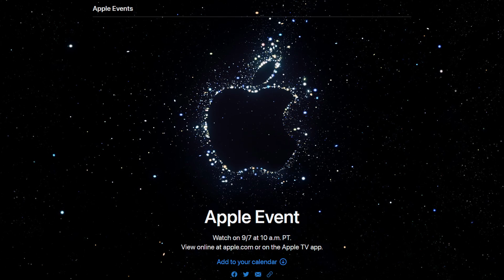Hardware to look out for in September 2022!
"Techtember" is upon us and this year, it is living up to its name! We will take a look at all the new hardware released or announced in September 2022, including Apples new A16 SoC for the iPhone 14 Pro, Nvidias upcoming Ada Lovelace based RTX 4000 GPUs, AMDs Zen 4 aka Ryzen 7000 and Intels new Raptor Lake 13th Gen CPUs.

0:00 Intro
0:22 Apple "Far Out" Event / A16 SoC & iPhone 14 Pro
1:33 Nvidia RTX 4000 Ada Lovelace
2:16 AMD Zen 4 Ryzen 7000
3:02 Intel 13th Gen Raptor Lake
3:41 Final Thoughts